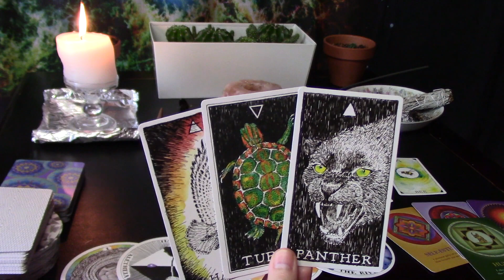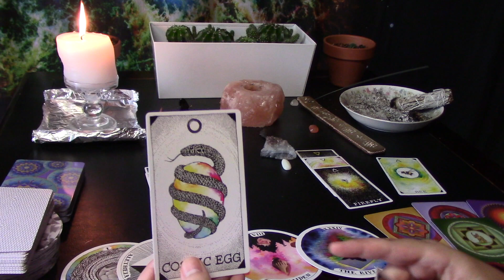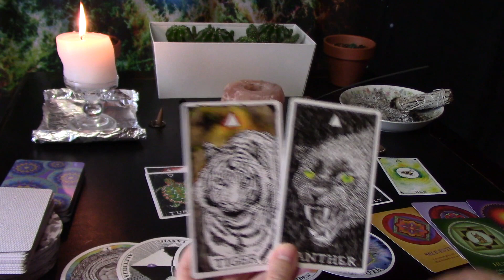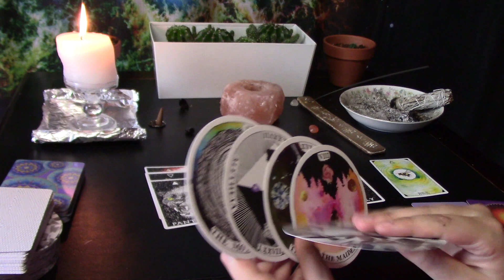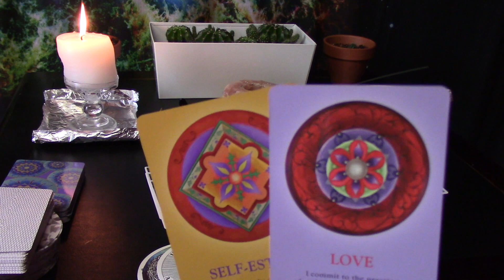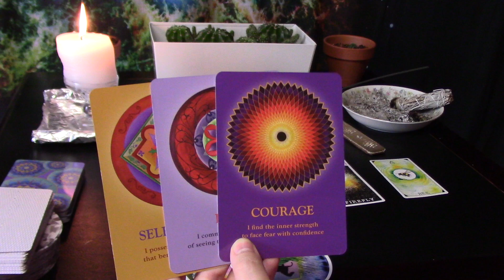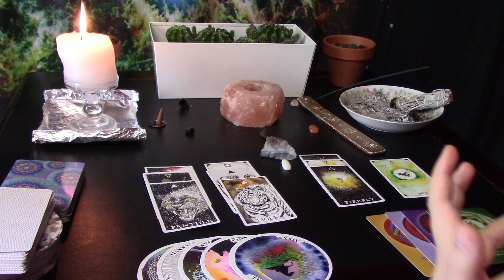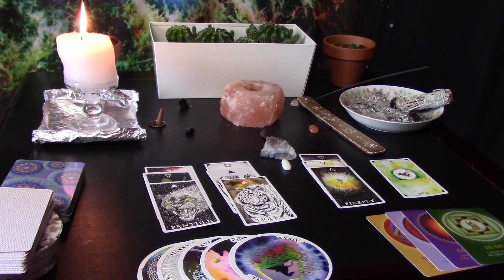Libra Soul Journey, A TRIPLE GODDESS WALKING AMONGST US🌒🌕🌘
Soul guidance for Libra on where they're currently at on their Soul Journey.

GET INVOLVED!! BELOW ARE SOME GREAT WAYS YOU CAN HELP BLM :)

Tarot Decks Used In Order:

The Wild Unknown Archetypes Deck by Kim Krans

COSMIC TIDES: SPACE ODYSSEY FACE MASKS:

Soundcloud.com/vic_music